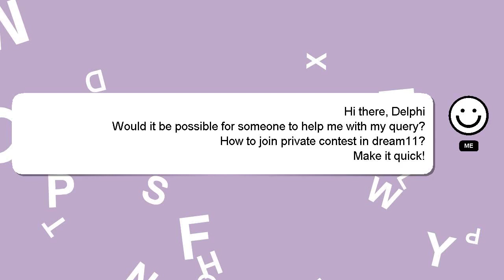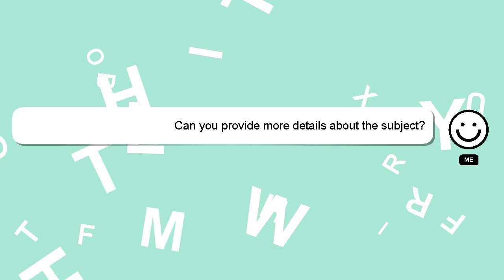How to join private contest in dream11?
A little intro about me, Hello, I am Delphi. Let me aid you in resolving any queries you may have. - How to join private contest in dream11?

I welcome your comments and chats if you have more detailed queries. Your answer will be appreciated and acknowledged with a 'heart' from me.

*2 What we are experimenting :*